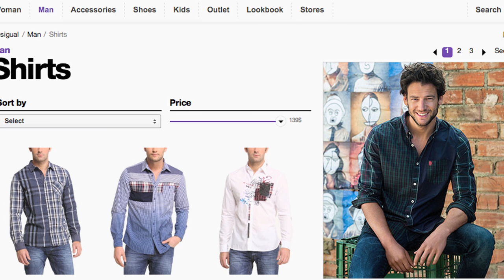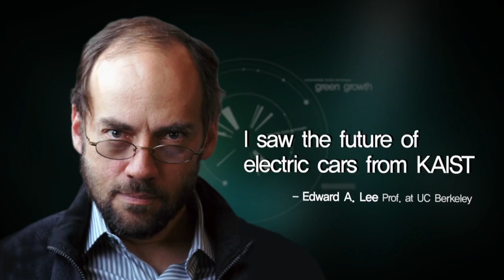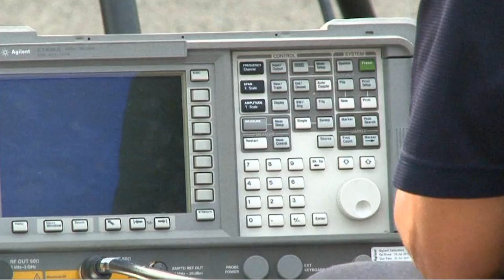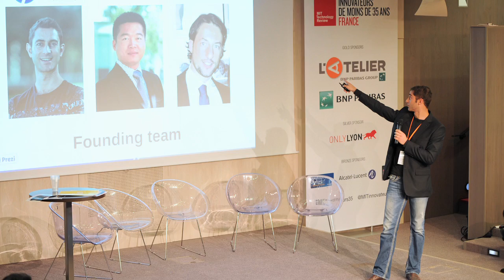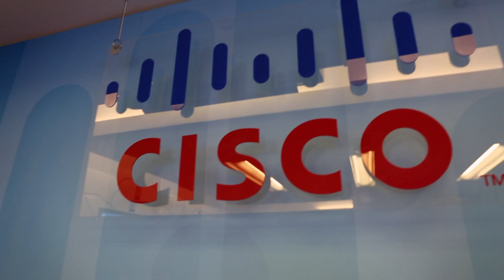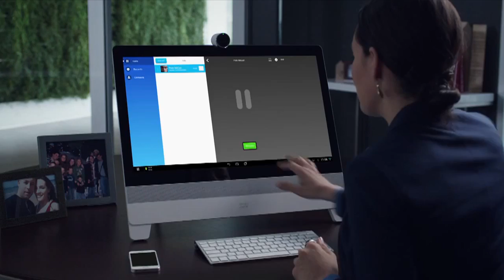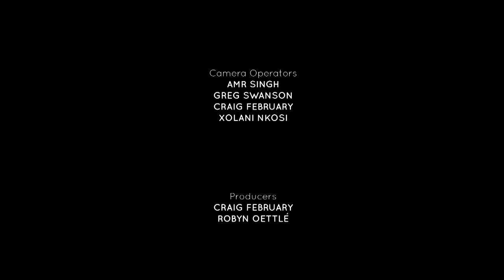MyWorld of Tomorrow Africa TV Episode 1 on CNBC Africa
Have you ever wondered what the world of tomorrow will look like? How technology will shape our lives and turn future ideas into everyday experiences?

My World of Tomorrow is an innovative new movement that will explore all of these questions and more.

MyWorld of Tomorrow premiered on CNBC Africa (Channel 410 on DSTV) on Tuesday, 30 September 2014.